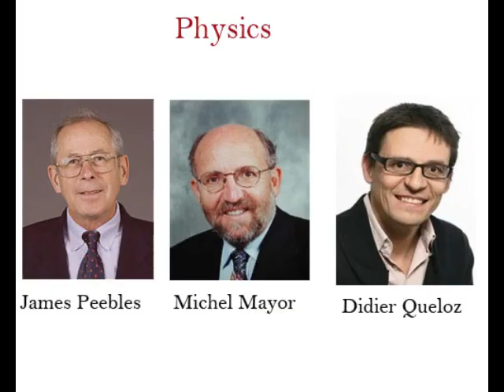Nobel prize 2019